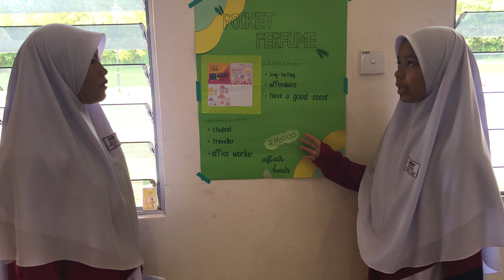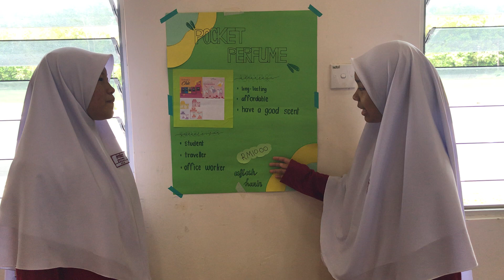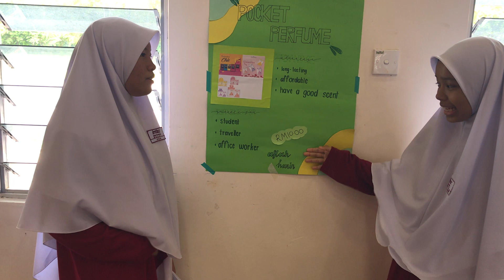F1 Product Review: Pocket Perfume- Nur Adlena Hanin & Nur Haflah